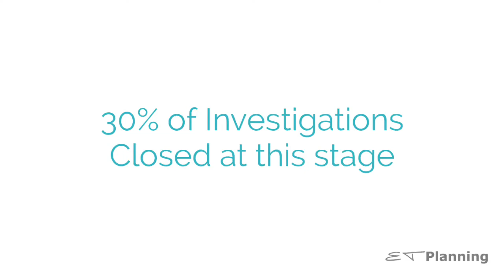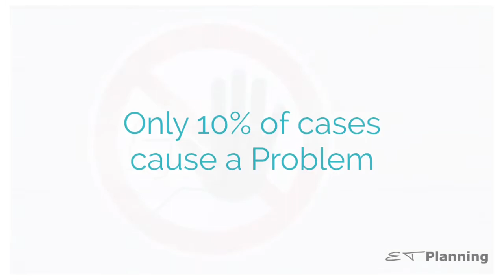Why are Planning Enforcement Investigations Opened?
This video looks at outlining  why planning enforcement investigations are opened, and what the typical process of investigation Local Planning Authorities could follow to determine whether a breach of planning control exists, and how enforcement action might then be taken.